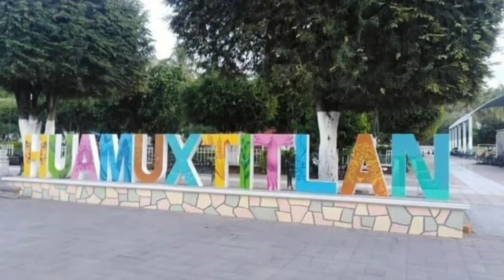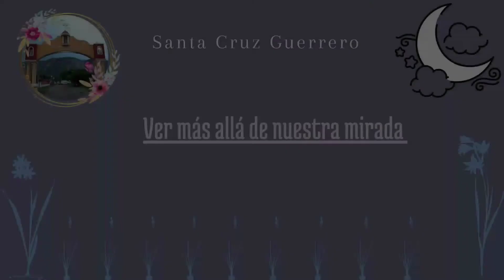Sucesos extraños HUAMUXTITLÁN GUERRERO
Municipio de Huamuxtitlán Guerrero relatos paranormales